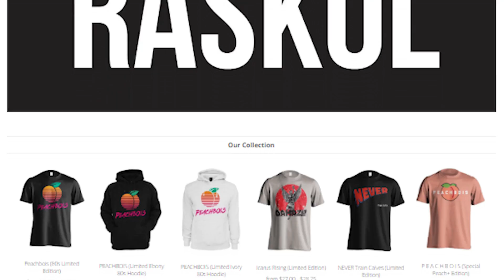Why Building Muscle Is EASIER Than Ever